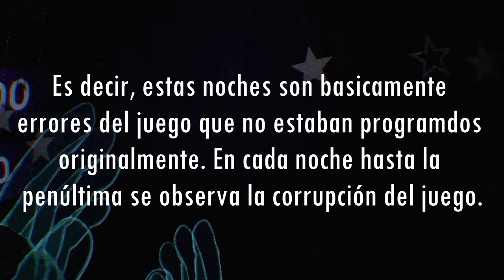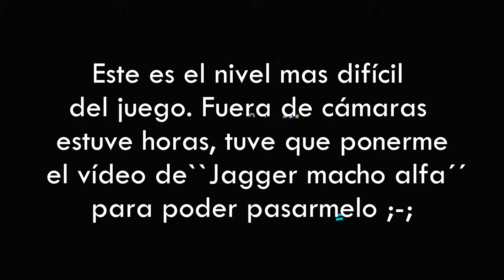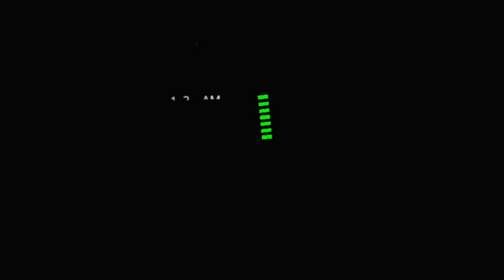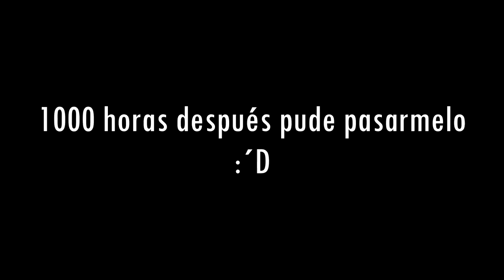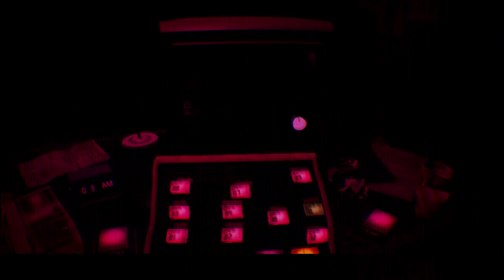Fnaf Help Wanted #3 - Recuerdos de Baby...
En estos vídeos recorreremos de nuevo otro grán juego de la franquicia de five nights at freddy's, los vídeos tendrán un ápice de calidad mas elevado que la anterior serie (Sister Location) y mantendrán las referencias/bromas internas de nuestro pasado y presente WDAF. Espero que disfrutéis esta serie tanto como yo grabándola, saludos.

FNaF VR: Help Wanted #1 | FREDBEAR!
EN EL CAPÍTULO FINAL ESTAREMOS ¡EN DIRECTO! - FNAF VR: Help Wanted *Sufriendo Mucho* Five Nights at Freddy's VR: Help Wanted TODOS LOS FINALES
¡FREDDY NO QUIERE QUE LO ARREGLE! - FNAF VR: Help Wanted

agradecimientos a Scott Cawthon y su equipo por traernos esta maravillosa entrega.